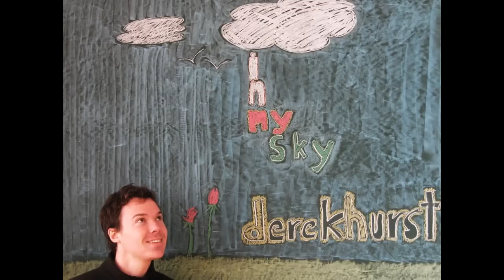Derek Hurst - The Day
The Day
Written and Performed by Derek Hurst
Produced by KOHKI

Life is a sandbox in a garden filled with roses
Life is a theme park and you know it never closes
Life are the moments that make you feel alive
and the hours in between them that make you wanna die

Carpe Diem!  You world of wonder!
Dont trust in tomorrow!  The present you plunder!
Carpe Diem!  Drink your wine!
Scale your hopes on an endless sunrise.

Life is a raindrop falling toward an ocean
High on a mountaintop above a world in motion
Life are the tears that form and fall when tyrants rise
and the unrelenting joy thats born in a babys eyes

Tu ne qua esieris
scire nefas
quem mihi quem tibi
Carpe Diem, Carpe...